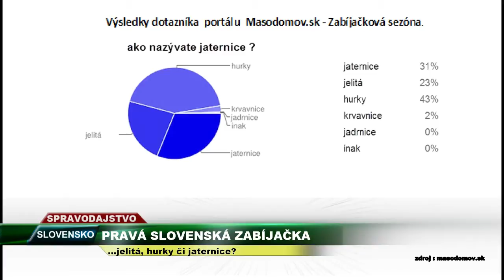TV SEVERKA Pravá slovenská zabíjačka